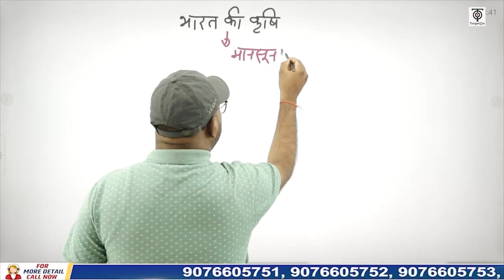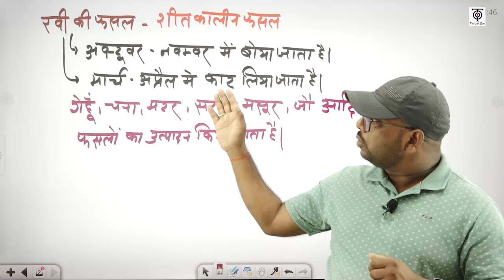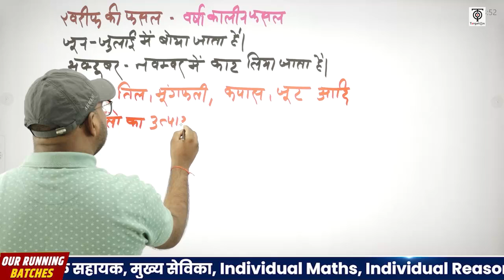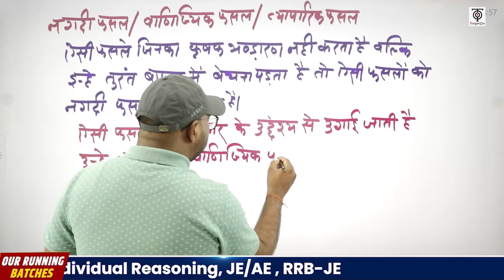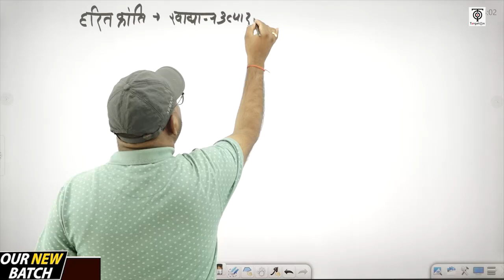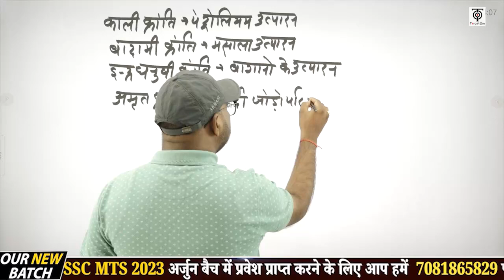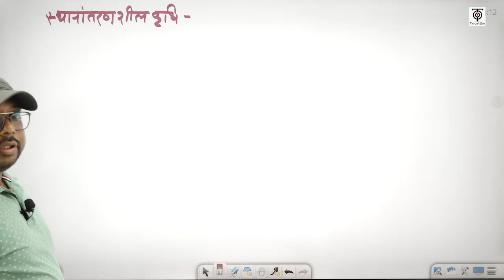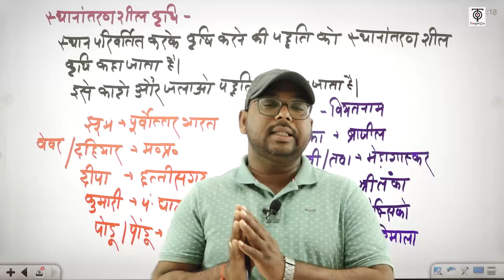SSC MTS 2023 | SSC MTS Geography | भारत की कृषि | SSC MTS अर्जुन बैच Class @16 | TargetOn